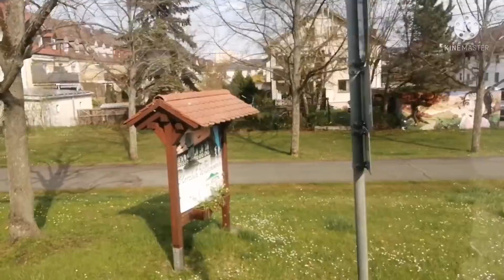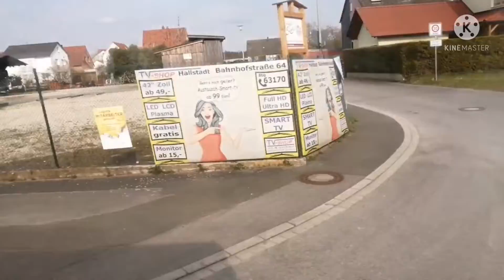Bus SEV der RE 20 Von Bamberg Bf nach Lichtenfels Bahnhof über Breitengüßbach und Bad Staffelstein